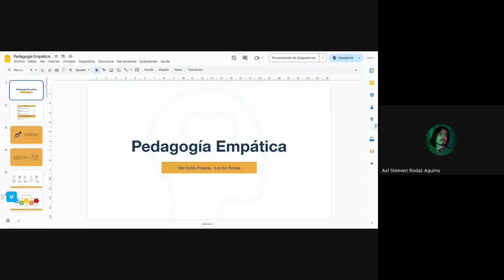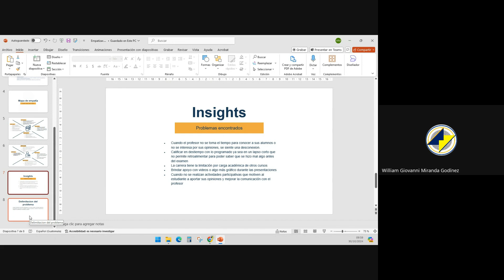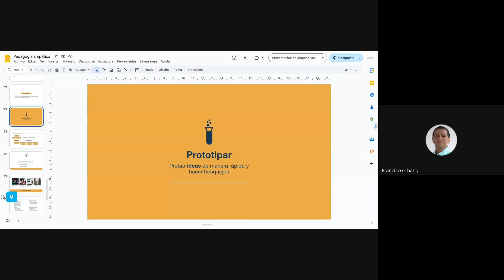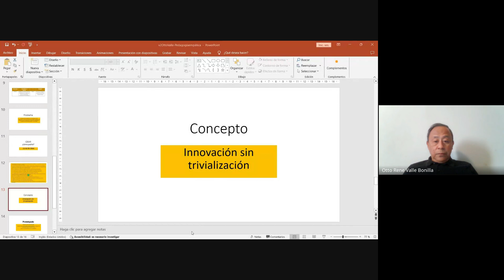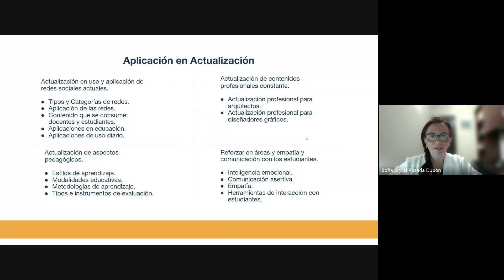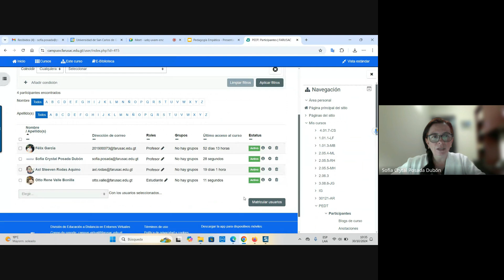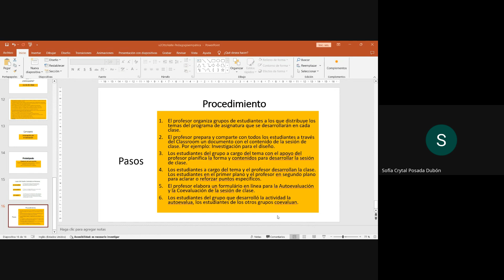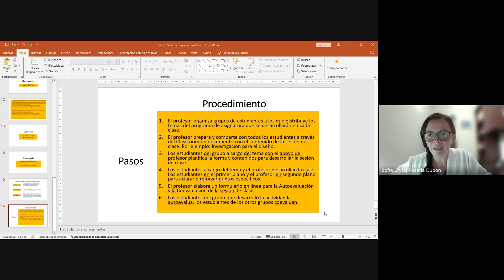PEDAGOGÍA EMPÁTICA-Sesión 3